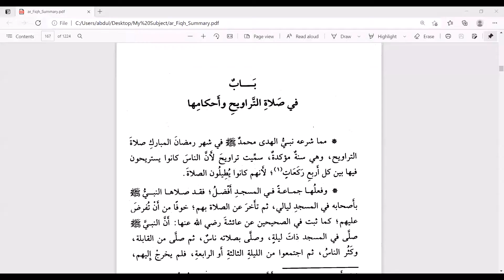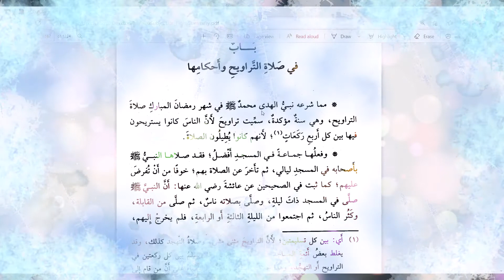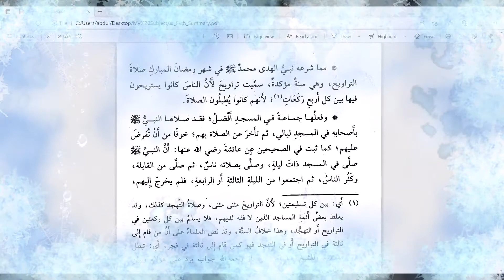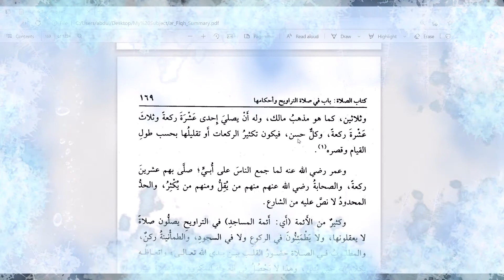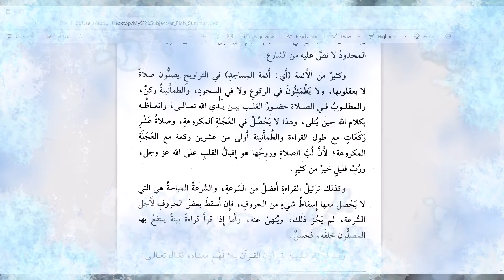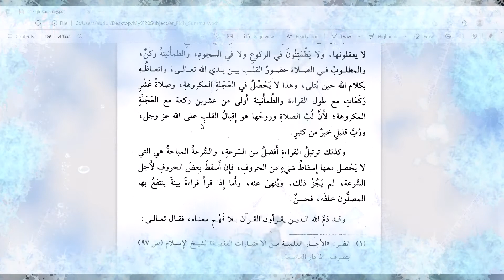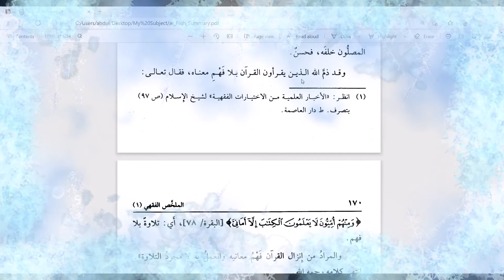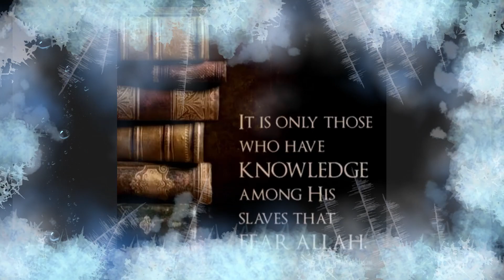Ang Salah ng Taraweeh (Aklat ng Salah)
Watch till the end ( Ang Salah ng Taraweh mula sa Aklat na Mulakkhasul Fiqh ni Shkh Fawzan (hafidhahullah)